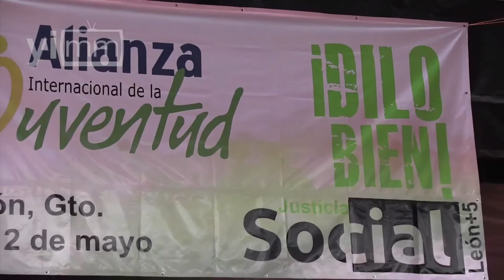Día 1: Dilo Bien en la Justicia Social. ¿Qué Pasó?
"Dilo bien en la Justicia social" Leon +5 fue el tema del Congreso Dilo bien el pasado 1 y 2 de mayo en las instalaciones de la Universidad La Salle de León, en el que asistieron cerca de 800 jóvenes para escuchar temas relacionados con seguridad, justicia, vida, familia, y testimonios principalmente.

En conferencia de prensa, la Senadora de la República de Colombia, Paola Holguín, mencionó que la única forma para frenar la violencia es por medio de la creación de políticas integrales  que trabajen con la prevención, el control, la represión y la rehabilitación; para ello considera que la justicia y la seguridad son un binomio inseparable. - "Si la justicia no funciona es imposible garantizar la seguridad"- Paola Holguín. Asimismo en entrevista para yoinfluyo.com exhortó a los jóvenes a asumir el liderazgo, a luchar para que México avance en la senda de la justicia social, la paz y la seguridad.

Durante el congreso participaron personalidades como Luis Losada Pescador de CitizenGo, quien se dirigió a los jóvenes y les dijo que deben afrontar la realidad y tomar una nueva actitud: "Yo puedo construir un país nuevo, yo puedo construir un nuevo México, yo quiero luchar por un México digno".

Más tarde se realizó un panel político en el que participaron los candidatos de los partidos Humanista, Encuentro social y Movimiento Ciudadano quienes se presentaron ante los jóvenes, expusieron sus posturas y abiertamente contestaron a sus preguntas.

José Medina Mora, presidente de Coparmex Jalisco, durante su ponencia con el tema "La empresa y su responsabilidad social" mencionó que hay cuatro vertientes en la responsabilidad social: la actuación ética, la calidad de vida, el cuidado del medio ambiente y la ayuda social.

Por su parte José Antonio Ortega, presidente del Consejo Ciudadano para la Seguridad Pública y la Justicia Penal, comenta para Yo Influyo que la violencia que tanto nos lastima ha permitido que las autoridades por negligencia y corrupción no hagan lo suficiente para devolvernos la paz asimismo exhortó a los jóvenes a exigir a las autoridades la paz y dejar atrás la indiferencia.